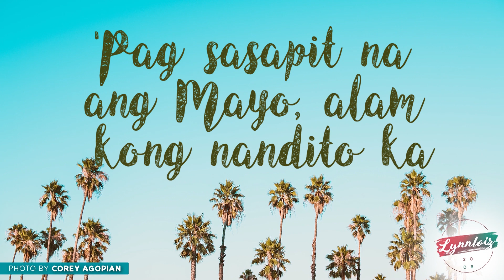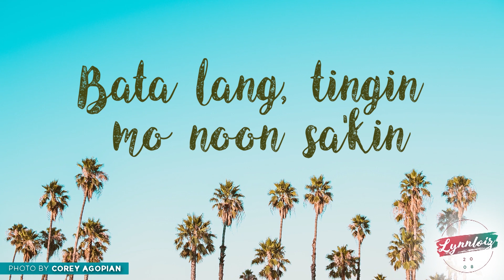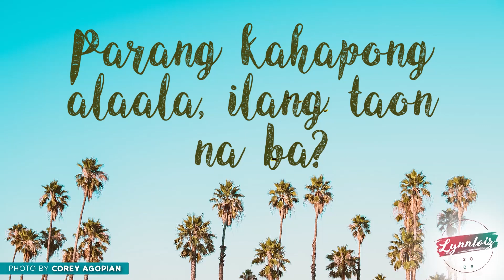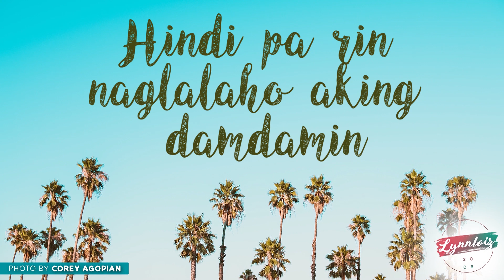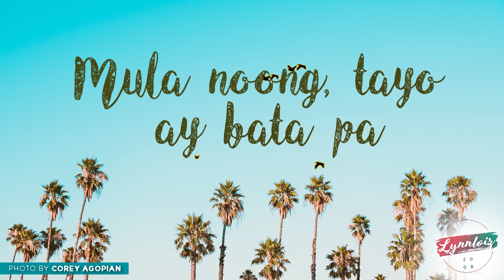Yeng Constantino - Bakasyonista (Lyrics)